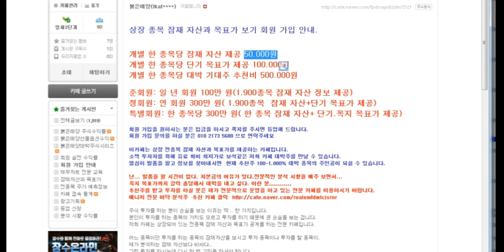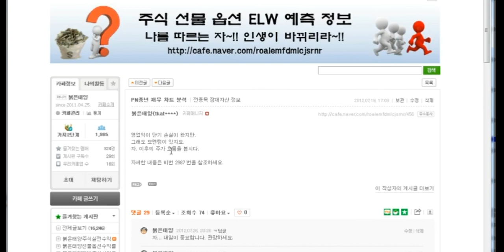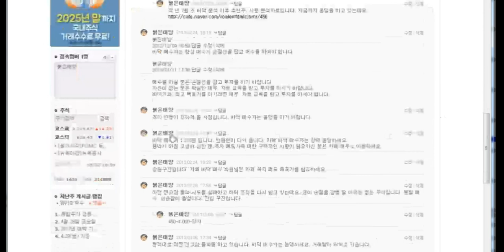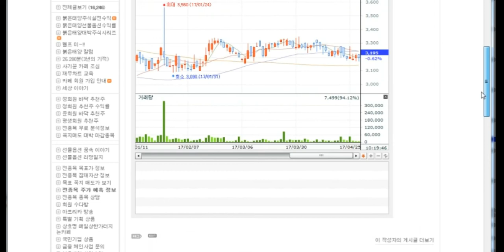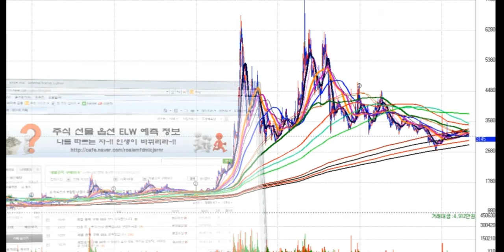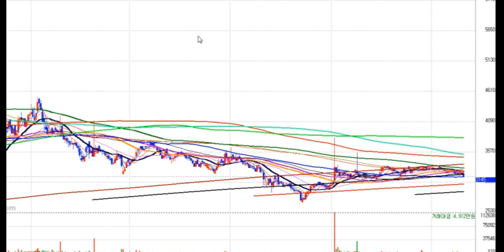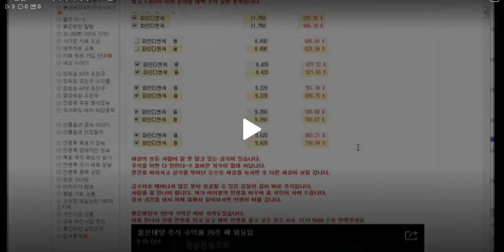PN풍년 550% 대박 주식시리즈139편